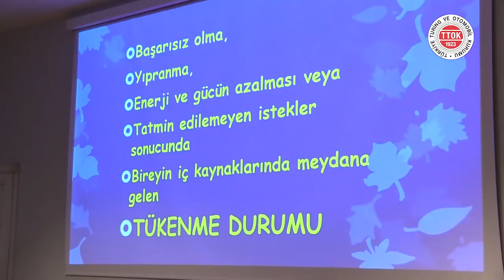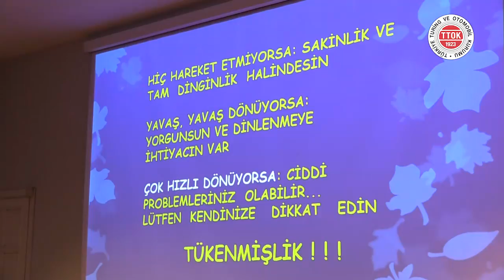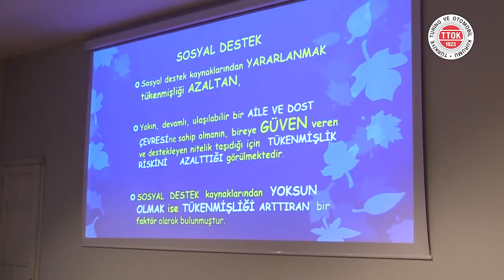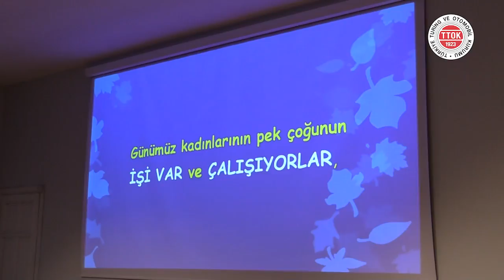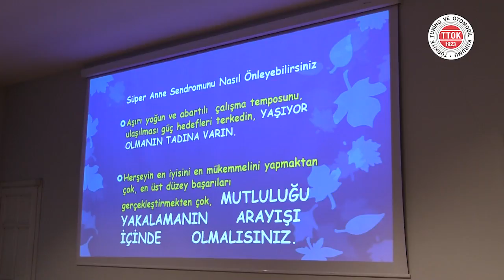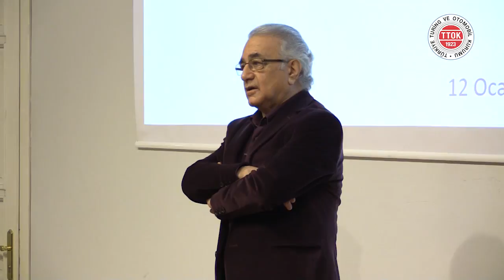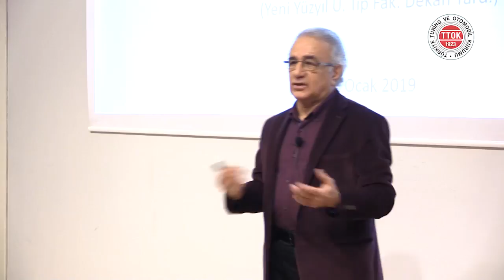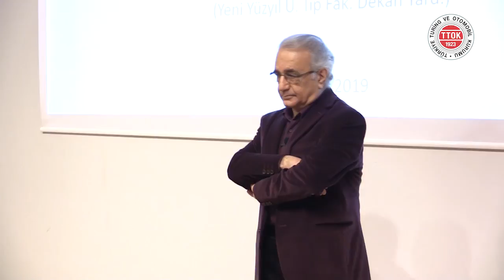Tükenmişlik Sendromu ve Süper Anne Sendromu | Dr. Arif Vehbi Alpman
▌Tükenmişlik Sendromu ve Süper Anne Sendromu | Dr. Arif Vehbi Alpman | 12 Ocak 2019▐

Dr. Arif Vehbi Alpman Kimdir?

3 Kasım 1946’da doğan Vehbi Alpman, 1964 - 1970 yılları arasında İstanbul Üniversitesi Tıp Fakültesi’nde lisans eğitimini tamamlamıştır. 1970–1973 yılları arasında Hücumbot Filotillası doktoru olan ve 1973–1978 yılları arasında Bartın Üs Komutanlığı İaşeli Revir Baştabibi görevlerinde bulunan Alpman, 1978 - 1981 yıllarında GATA ve Tıp Fakültesi Nöroloji anabilim dalında uzmanlık eğitimini tamamlamıştır. 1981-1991 yıllarında Gölcük Deniz Hastanesi Nöroloji kliniği şefi, 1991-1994’te Gölcük Deniz Hastanesi baştabip yardımcısı, 1994– 1996’da Kasımpaşa Deniz Hastanesi baştabip yardımcısı, 1996–1997’de ise Kasımpaşa Deniz Hastanesi baştabipliği görevlerinde bulunmuştur. 30 Ağustos 1997’de Tabip Tuğamiralliğe terfi eden Alpman, 1997–2005’te Kasımpaşa Deniz Hastanesi baştabibi olarak çalışmış, 30 Ağustos 2005’te ise Tabip Tuğamiral olarak emekli olmuştur.

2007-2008 yıllarında UHG Taksim Alman Hastanesi Başhekim, Mesul Müdür ve Medikal Direktör yardımcısı, 2008 – 2009 yıllarında ise TOBB Türkiye Sağlık Kurumları Meclisi Üyesi (UHG temsilcisi) olarak görev almıştır. Aynı yıllarda UHG Çamlıca Alman Hastanesi Kurucu Başhekim ve Mesul Müdürü, 2009’da Yeni Yüzyıl Üniversitesi Tıp Fakültesi Kurucu Koordinatörü, 2009–2010 yıllarında ise Yeni Yüzyıl Üniversitesi Tıp Fakültesi Dekan yardımcısı görevlerine getirilmiştir.

2010–2011’de Yeni Yüzyıl Üniversitesi Genel Sekreteri olarak görev yapan Alpman, 2011’de  Yeni Yüzyıl Üniversitesi Tıp Fakültesi Dekan yardımcısı, 2012’de Yeni Yüzyıl Üniversitesi Diş Hekimliği Fakültesi Kurucu Koordinatörü, 2014’te Yeni Yüzyıl Üniversitesi Tıp Fakültesi 3. sınıf Eğitim Koordinatörü, aynı yıl  Yeni Yüzyıl Üniversitesi Tıp Fakültesi GOP Hastanesi Afiliasyon Kurucusu ve Koordinatörü, 2017’de Yeni Yüzyıl Üniversitesi Etik Kurul Üyesi ve  Diyabet  Hastalarında Pulsatif İ.V. İnsülin İnfüzyon Uygulaması Koordinatörü olmuş ve halen Yeni Yüzyıl Üniversitesi Tıp Fakültesi Dekan yardımcısı olarak görevini sürdürmektedir.